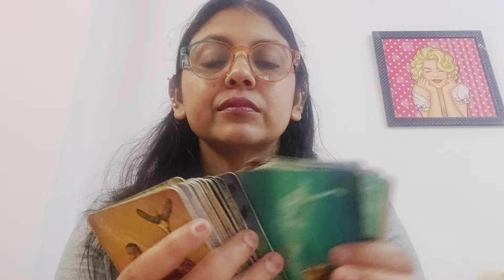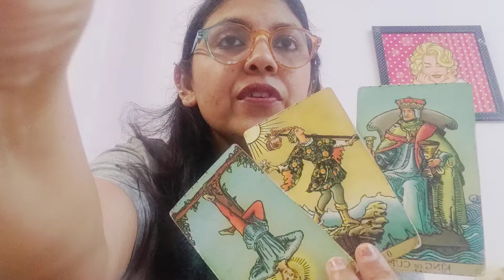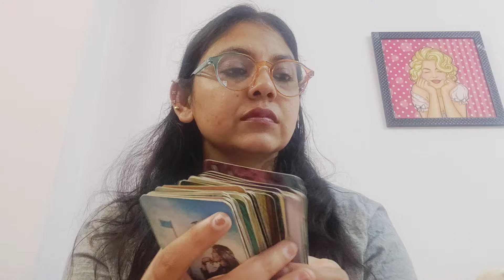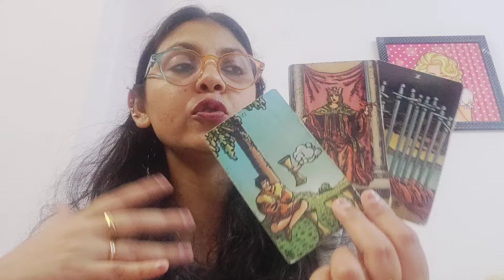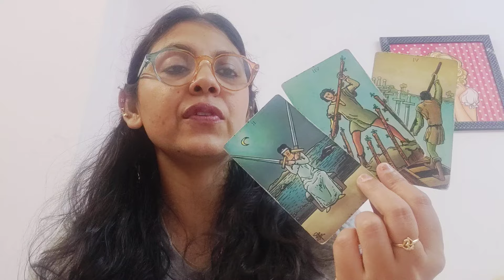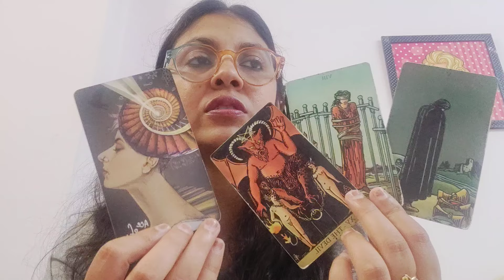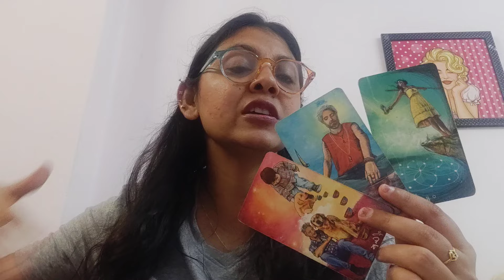GEMINI ♊,EVERYTHING IS GOING TO BE CRYSTAL CLEAR IN FRONT OF YOU VERY VERY SOON (11-17MARCH)!